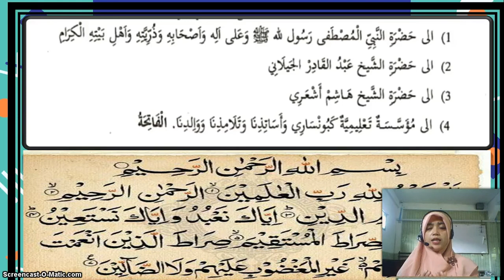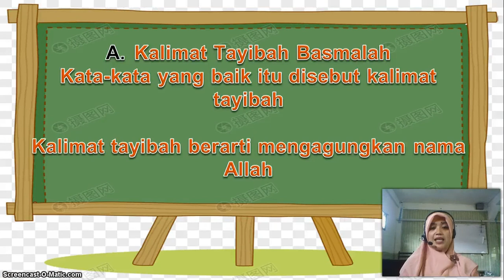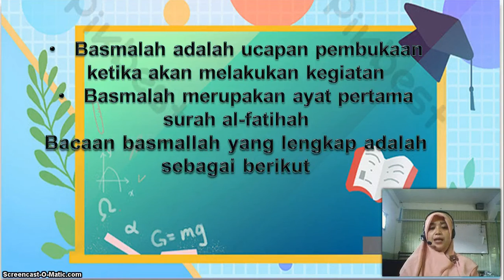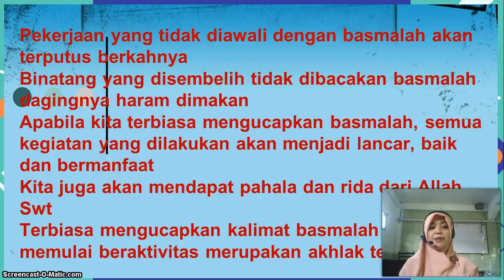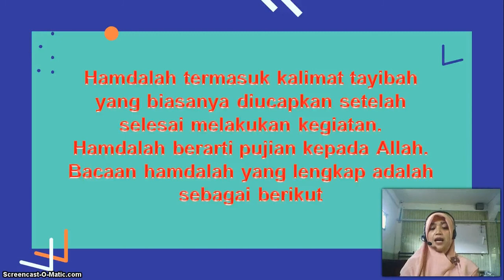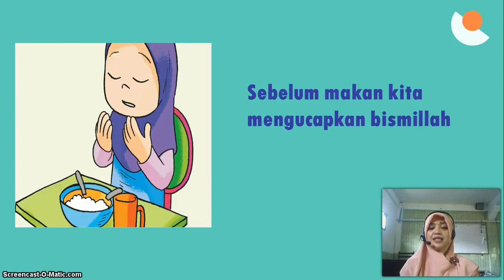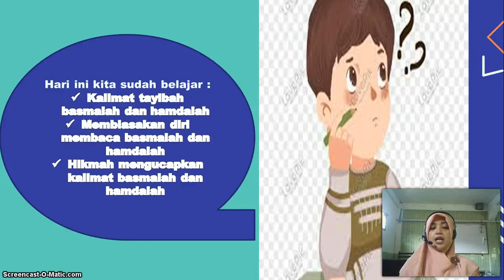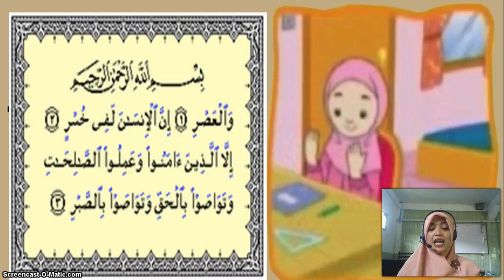BelajarbersamaSUKMA: Kelas 1 MI Islamiyah | Akidah Akhlak | Basmalah dan Hamdalah